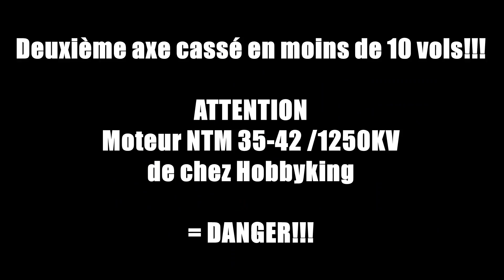Moteur NTM 35-42 Hobbyking - CASSE AXE MOTEUR & SAVE!!!!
ATTENTION au moteur NTM 35-42/1250Kv de chez Hobbyking!!! je suis pas content, pas content du tout!!! Deuxième casse de l'axe moteur! je pense que ce coup-ci, je vais aller me plaindre!!! j'ai déjà failli me prendre l'hélice la première casse! bon le premier coup, j'avais planté l'avion peu avant! donc bon! l'axe aurait pu être fragilisé, soit! Mais là, Navrant et hyper dangereux, l'axe était tout neuf, seulement 3 vols et pas de crash! les 2 premier vols s'était bien passé et au troisième! rebelote, l'axe casse net en plein looping!